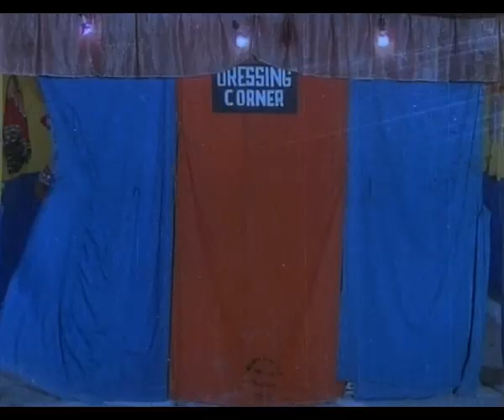Honeymoon - Part 11/10 - Super Hit Classic Romantic Hindi Movie - Leena Chandavarkar, Anil Dhawan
Watch this super hit Bollywood blockbuster romantic classic Hindi suspense movie, 'Honeymoon' (1973), starring Leena Chandavarkar, Anil Dhawan, Nazima, Suresh Chatwal, Utpal Dutt, Shyama, Mukri, Leela Mishra, Jalal Agha, Ruby Myers, Agha.

Directed by Hiren Nag.
Lyrics by Shailendra.
Singers: Lata Mangeshkar, Dwijen Mukherjee, Usha Mangeshkar, Mukesh, Sabita Bannerjee.

Synopsis: Neelu and Madhu are good friends who date their respective boyfriends. However they dump their boyfriends as they believe that boys aren't trustworthy and agree to marry someone who meets with their parents approval. Madhu marries Chandrakant while Neelu marries Deepak. Madhu and Neelu meet on their honeymoon while they are excited to meet the others spouse, liitle are they ware about the shock that's awaiting them. What surprise awaits the two friends on their honeymoon trip? Watch the movie to know more.